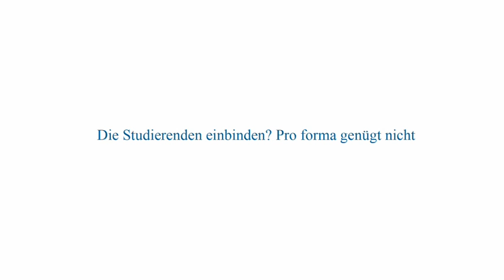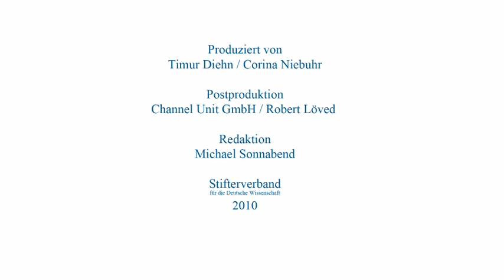Bettina Jorzik: Fehlanreize im deutschen Hochschulsystem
Interview mit Bettina Jorzik, Leiterin des Programmbereichs "Lehre und akademischer Nachwuchs" im Stifterverband für die Deutsche Wissenschaft:
Fehlanreize im deutschen Hochschulsystem

"Studierende in den USA haben den Eindruck, dass sie keine Last sind, sondern dass man sich für sie interessiert und sie willkommen sind. Das fehlt in Deutschland in der Lehrkultur."